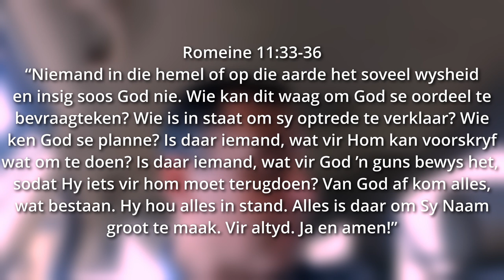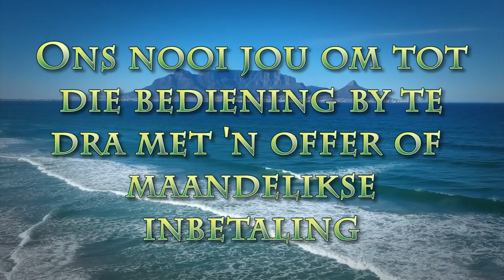Dankbaar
Pastoor Leon van Rensburg se boodskap van 17 Desember 2023. Skrifgedeelte: Rom 11:33-36